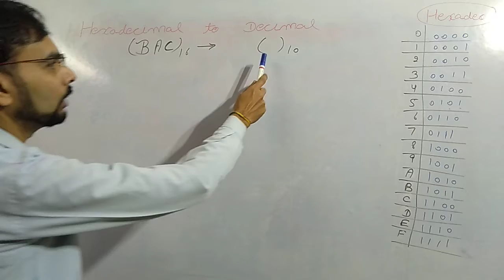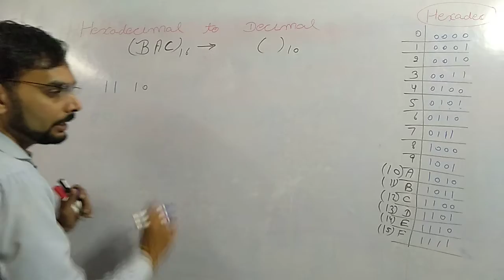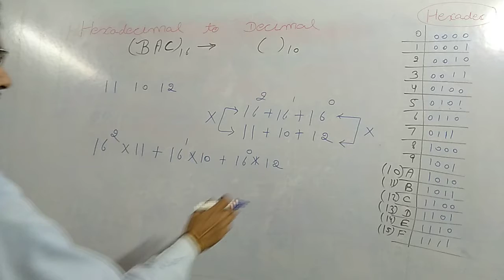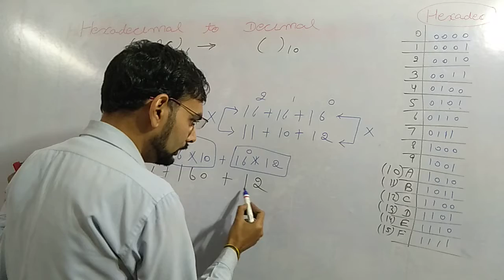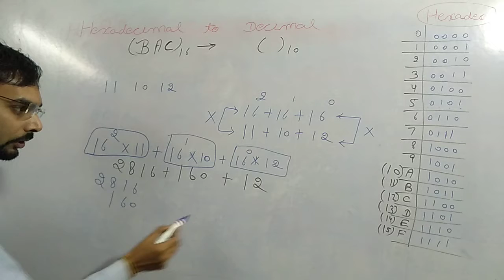Hexadecimal to Decimal Conversion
How to convert Hexadecimal to Decimal.